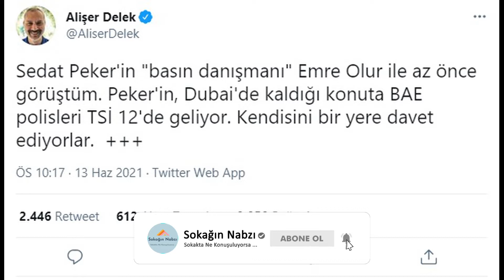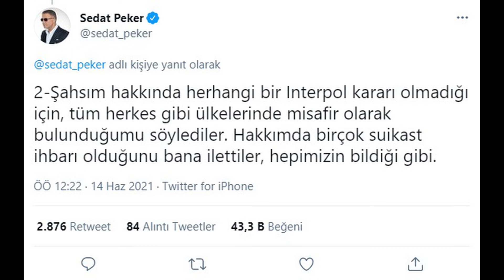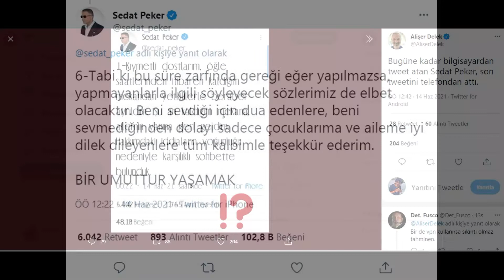SEDAT PEKER YAKALANDI, ÖLDÜRÜLDÜ İDDİALARI !!!